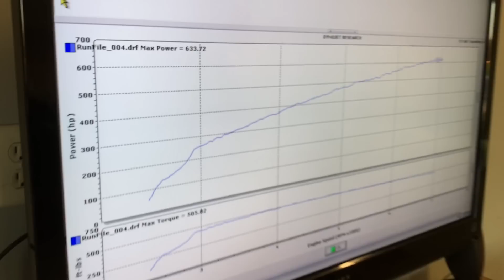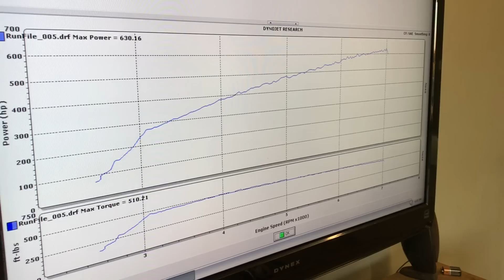630 rwhp Edelbrock 15-17 Mustang TVS2650 base kit with Brenspeed Calibration Update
Here we take the base TVS2650 and update it with a mild 91+ octane calibration. We retained the factory Edelbrock injectors and air box. This is about as high as we want to go on the stock fuel pump and injectors provided in the kit. The calibration is a great upgrade for a nice 100 more flywheel HP over the 50 state calibration.

Here is a link to Edelbrock 15-17 Mustang Superchargers & Upgrades